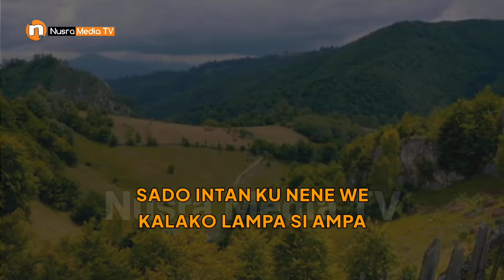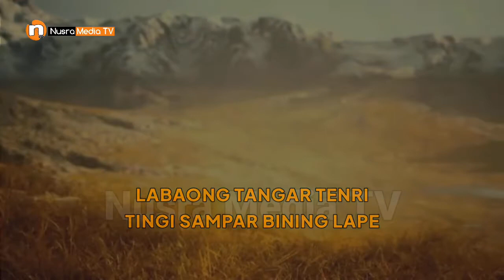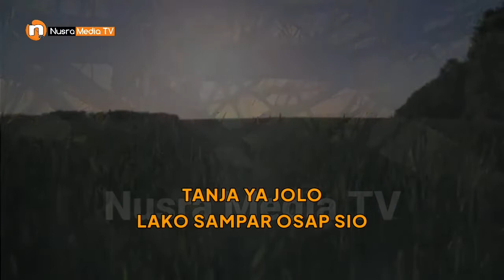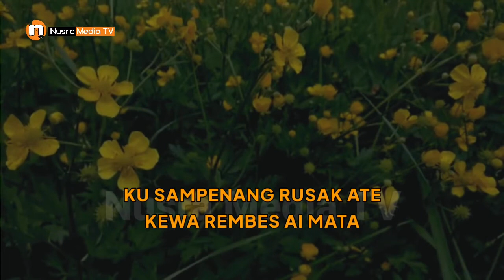LIRIK LAGU SUMBAWA SEDIH - LABAONG LALA BAONG (DINDA)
Lirik Lagu Sumbawa Sedih - Labaong Lala Baong
Vocal: Dinda

Lirik Labaong Lala Baong

mas puti mas kuning
ka tolang parana kaji ka kasawer
sado intan ku nene we
kalako lampa si ampa

mas mijan bijas langit
tunas pendi sia gamana bolang lala sia
we nasib parana sampar bagian

ka bagian lala balong
jadi tuter lala baong
labaong tangar tenri
tingi sampar bining lape
tanja ya jolo lako sampar osap sio

ka lampa palangan kaji
konang lako tana hijrah
ku sampenang rusak ate
kewa rembes ai mata

ba kokar jangi
dadi mo urat bulaeng

balong gama sia kokat
bau dadi medo ate na ya jina sia lupa
panyayang nene no putis

Selamat Datang di Nusra Media TV
Channel ini disajikan untuk anda para pecinta lagu daerah Sumbawa ataupun para penikmat lagu pop daerah Sumbawa.
Nusra Media TV akan menampilkan lagu pop Sumbawa yang terbagi dalam 2 (Dua) versi yaitu lirik lagu Sumbawa dan karaoke lagu Sumbawa dari berbagai artis ataupun penyanyi yang sangat merdu untuk didengarkan sambil mengisi aktifitas harian anda.
Semoga video-video yang admin sajikan dapat menghibur anda semua.

Terima Kasih !!!